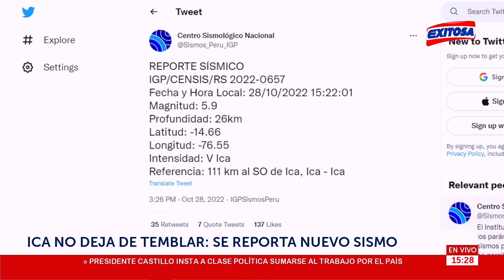🔴🔵Un nuevo sismo de magnitud 5.9 se registró esta tarde en Ica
Exitosa Perú
"La voz de los que no tienen voz"

Corporación Universal